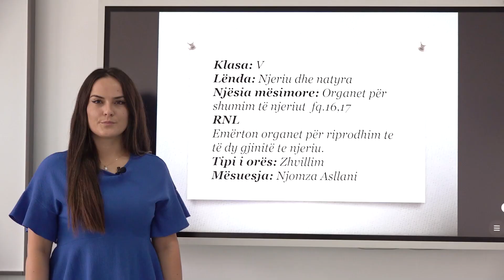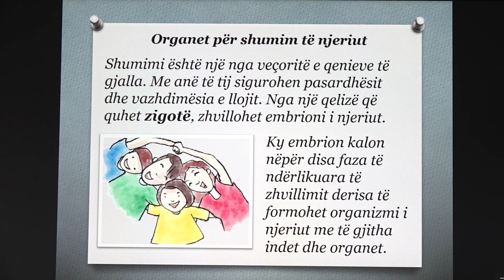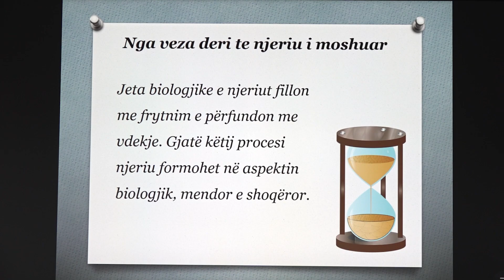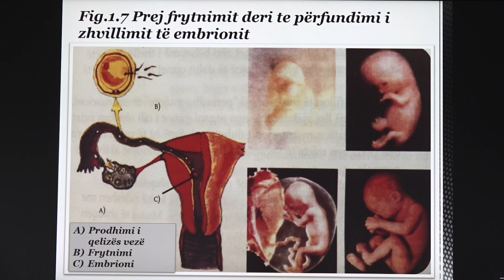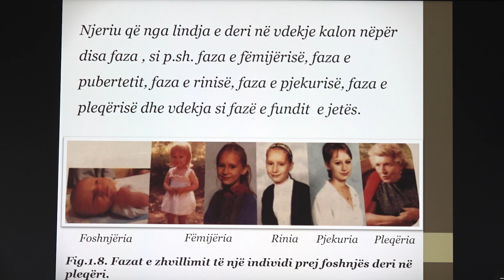5 04 006 - Java 3 - Njeriu dhe natyra - Organet për shumim të njeriut